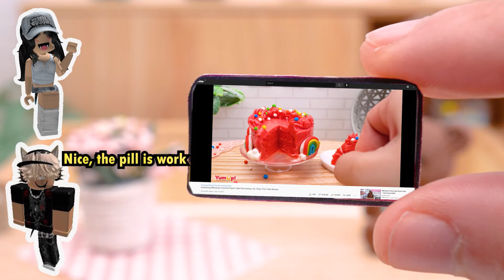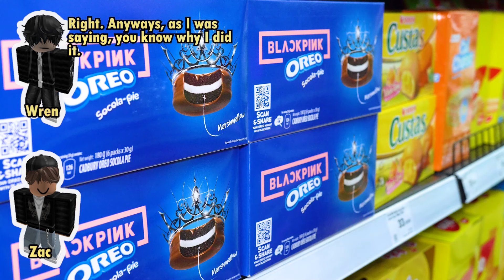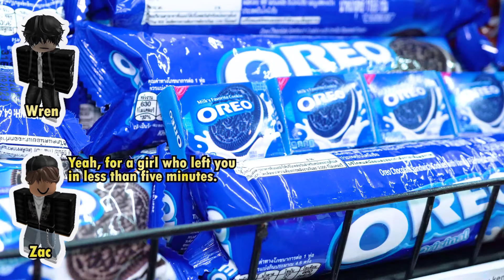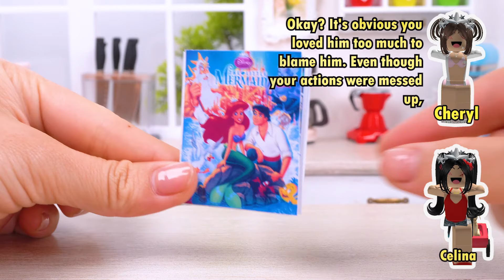💋TEXT TO SPEECH💋 My Boyfriend Dumped Me Because I'm Ugly 💘 Roblox Sweet Stories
▽ Follow me on: @roloxsweetstories

▽ Discover more interesting Roblox stories here:

▽ Hey friends, dive into the world of Roblox Drama!

Don't forget to activate the bell so you don't miss any dramas. Share your favorite moments with me in the comments.

Your support is my motivation! Thank you for being here! Greetings to everyone!

All visual content in this channel is owned by YumUp.